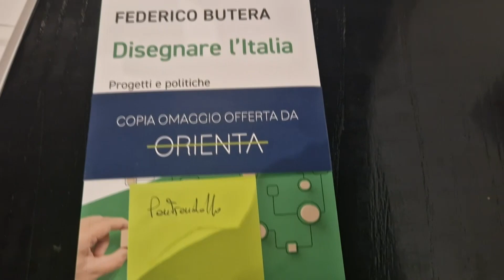Sostenibilità e prosperità aziendale per le imprese pugliesi: a Bari Federico Butera